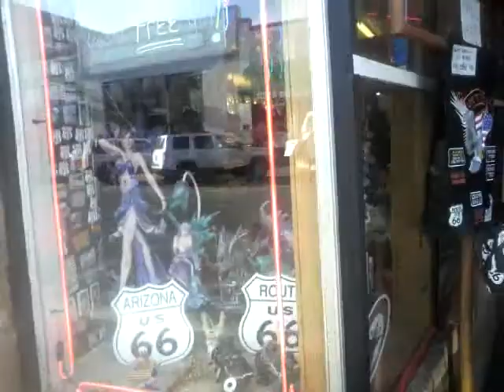海を渡ったチワワのCub-Lui アメリカROUTE66その22 AZ（Japanese Chihuahua in USA.).ASF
昔の面影を色濃く残してあるウイリアムズのメインストリートをカブ・ルーと散歩しました。始めに出てきたスタンドはピーターズガスステーションミュージアムと言ってRote66のアイテムの一つですが、私の持っていった資料と概観が変わっており始めは気づきませんでした。途中でかいハスキー犬が飛び出してきてちょっとパニック。近くに居た犬を散歩していた人も慌てて犬を抱っこしていました。
その後、カブ・ルーは何事もなかったかのように尻尾とお尻をふりながらのカブちゃんウォークをしてました。これは御機嫌なときに見せる歩き方です。